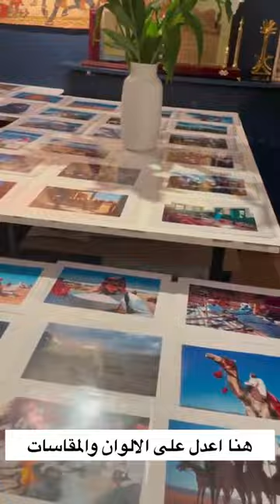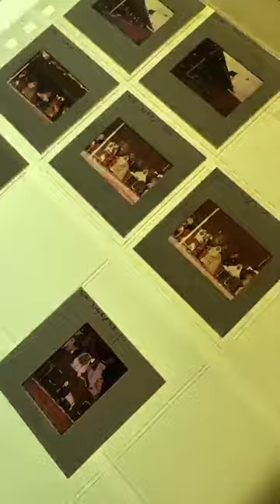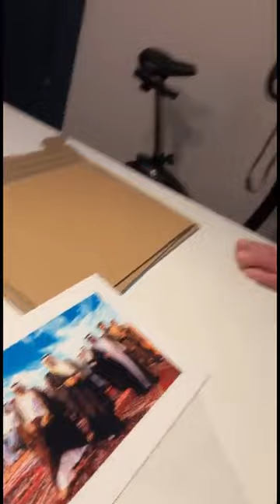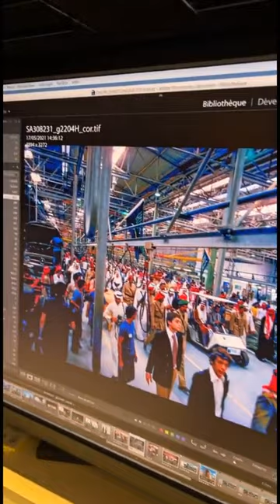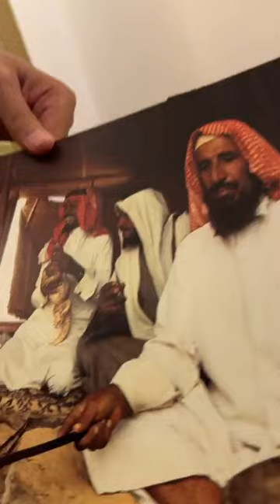‏مصور فرنسي لديه أكثر من 168 ألف صورة عن السعودية قبل 50 سنة 😍🇸🇦